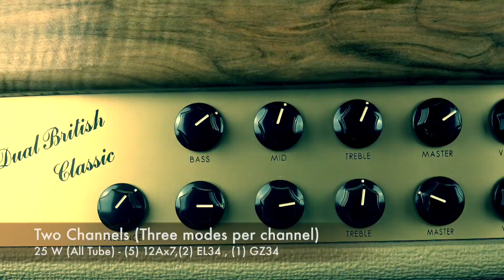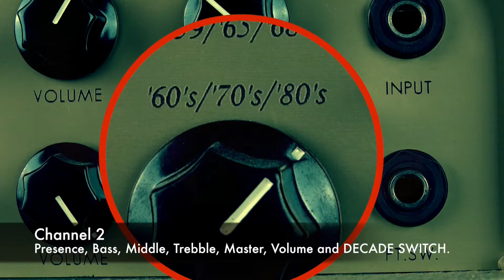Review Fargen Dual British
Vídeo review do amplificador Fargen Dual British.